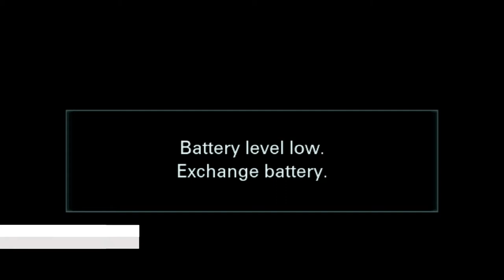10 PAGUYUBAN ISDIAN ENTERTAINMENT | Dusun 05 RT 01 RW 10 Sukarajawetan Jatiwangi Majalengka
Adi Karya

Whatapps 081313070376 Sukarajawetan, 12 September 2020
PAGUYUBAN ISDIAN ENTERTAINMENT
Pimp. Jojo CS (wa Dini)
Desa Sukaraja Wetan Jatiwangi Majalengka 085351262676

Pernikahan Nuriana Rachman & Rika Anggraeni

Keluarga Hajat
Bpk. Ojo - Ibu. Iis (Wa Dini)
(Isdian Nada Entertainment)
Dusun 05 RT 01 RW 10 Sukarajawetan Jatiwangi Majalengka